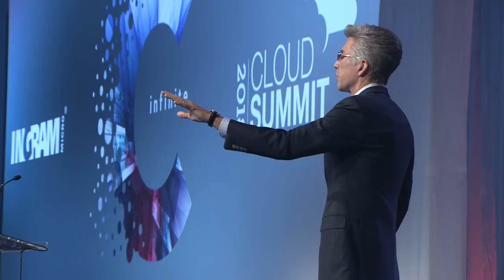Cloud Summit 2018 Bill McDermott Keynote, Going from Corner Store to Corner Office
In his Ingram Micro Cloud 2018 keynote presentation, Bill McDermott of SAP maps out his journey from the corner store to the corner office, and explains why the customer alone determines whether you win or lose, no matter what business you’re in.